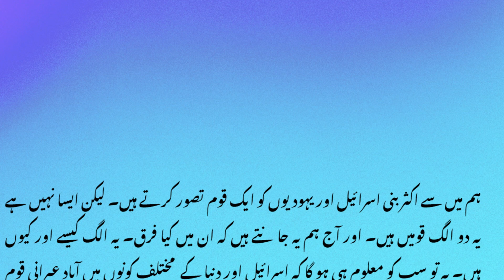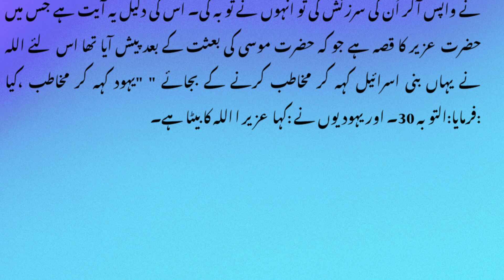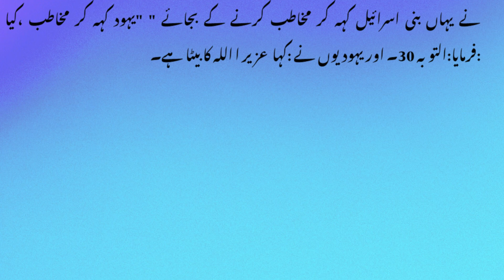Bani Israil or yahudion main kia faraq ha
Assalamualaikum to All And Welcome To Rah E Amal
Thanks for visiting Rah E Amal's official YouTube channel. We offer Digital High Quality Sound System, 4K Video recording and live broadcasting and Printing. We are working for Indoor and Outdoor Album Recordings.
We publish recorded videos and live streaming the only Islamic events such as Mahafil-E-Naat, Qawalies, Speeches and Tilawats on our channel. We publish our own produced contents CAPTURED, RECORDED, MIXED and EDITED in our own equipment. We maintain MASTER COPIES in ORIGINAL VIDEO FORMAT S (RAW, AVI) to present as an evidence to YouTube or for any other legal usage and law enforcement bodies.

It Is  is an Islamic channel, here you will find all type of Islamic videos like as tilawat Quran Pak , naats, naqabat and qawali etc , new video is posted everyday
all video is created under our production , produced , edited and released by  Rah E Amal